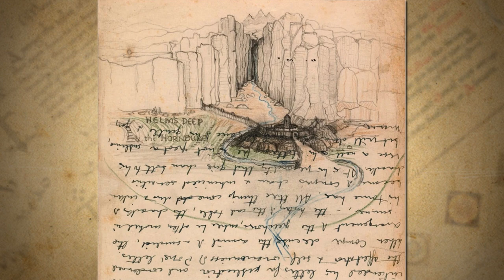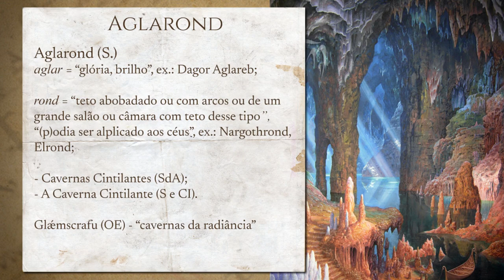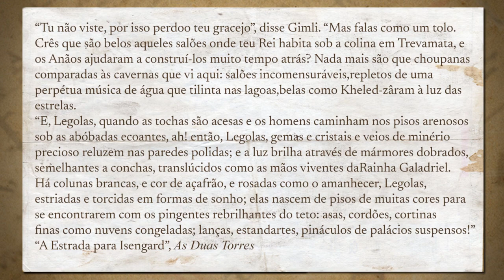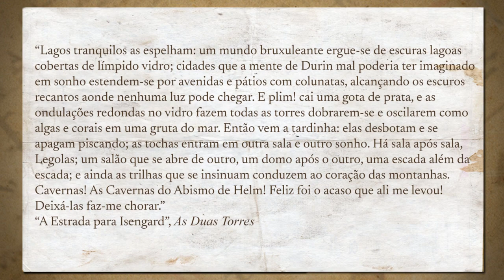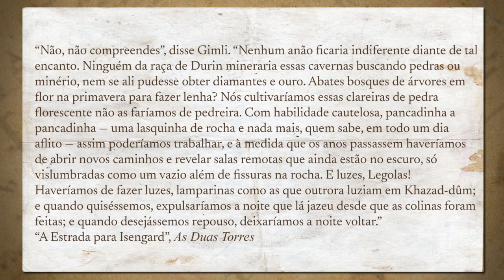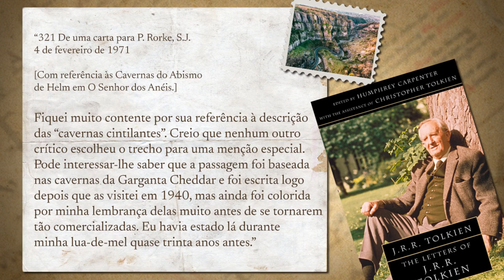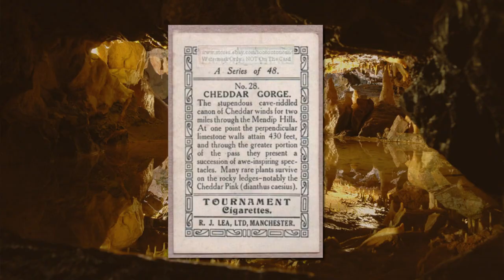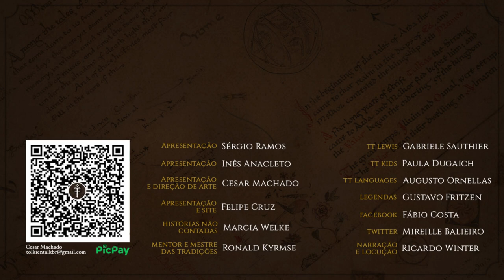Cavernas Cintilantes (Aglarond) [Glittering Caves] | TT 718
Como o próprio Gimli diz, as Cavernas Cintilantes são uma das maravilhas da Terra-média. Usadas pelos Rohirrim como refúgio durante a Terceira Era, na Quarta Era foram a morada para uma colónia de Anãos, sendo Gimli o seu senhor. Saiba tudo sobre as cavernas de Aglarond, inspiradas nas caverna de Cheddar Gorge que Tolkien visitou duas vezes.

APRESENTAÇÃO
Inês Cardoso Anacleto

Legendas em Português:
Diego Pascoal

CONFIRA TAMBÉM!

MÍDIAS SOCIAIS

TRILHA SONORA

Trilha sonora do vídeo:
Artista: @kaiengel2884

FOTOGRAFIAS:
 Alamy Stock Photo; Ian Kelsall1/Pixabay;  Craft Invaders; The Wandering Quinn; Dave Nichols.